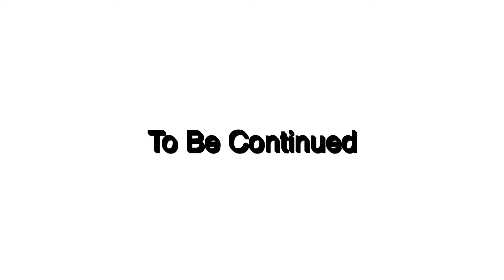Our Biggest Fight, Expensive Shoe Prank on Husband Gone Wrong/ Must Watch/ Tehi Blessed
✅  BIKONU SUPPORT MY MINISTRY, BY NOT SKIPPING MY ADS
       IF YOU READING THIS, YOU’RE AWESOME
       THANKS FOR BEING PART OF THE BLESSED FAMILY😘

Music wanted!!!